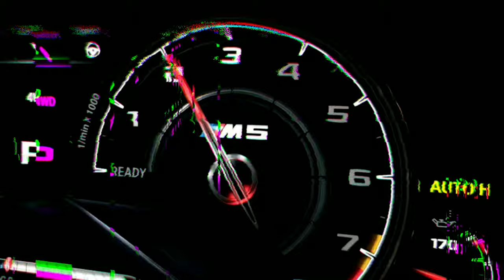Road Trip to Akosombo | BMW Club Ghana (Teaser)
I joined the BMW Club Ghana on a road trip to Akosombo to cool off over the weekend.